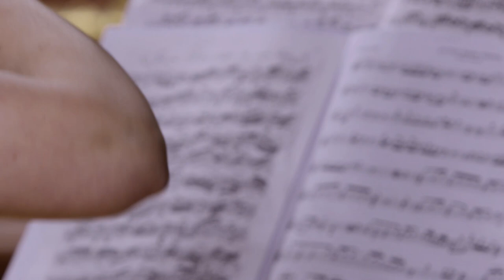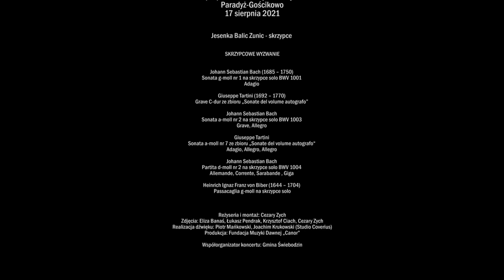Muzyka w Raju 2021 Festiwal w Internecie - Jesenka Balic Zunic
[PL]
Muzyka w Raju 2021 Festiwal w Internecie
XVIII (XIX) Festiwal Muzyka w Raju
Kościół pw. Wniebowzięcia NMP i św. Marcina w Gościkowie-Paradyżu
17 sierpnia 2021

Jesenka Balic Zunic, skrzypce

Sonata g-moll nr 1 na skrzypce solo BWV 1001
Adagio

Giuseppe Tartini (1692 – 1770)
Grave C-dur ze zbioru “Sonate del volume autografo”

Sonata a-moll nr 2 na skrzypce solo BWV 1003
Grave, Allegro

Giuseppe Tartini
Sonata a-moll nr 7 ze zbioru “Sonate del volume autografo“
Adagio, Allegro, Allegro

Partita d-moll nr 2 na skrzypce solo BWV 1004
Allemande, Corrente, Sarabande, Giga

Heinrich Ignaz Franz von Biber (1644 – 1704)
Passacaglia g-moll na skrzypce solo

Reżyseria i montaż: Cezary Zych
Zdjęcia: Eliza Banaś, Krzysztof Ciach, Łukasz Pendrak, Cezary Zych
Realizacja dźwięku: Piotr Mańkowski, Joachim Krukowski (Studio Coverius)
Produkcja: Fundacja Muzyki Dawnej „Canor”

Dofinansowano ze środków Ministra Kultury, Dziedzictwa Narodowego i Sportu pochodzących z Funduszu Promocji Kultury w ramach programu „Muzyka”, realizowanego przez Narodowy Instytut Muzyki i Tańca.

[EN]
Music in Paradise 2021 Festival on the Internet
XVIII (XIX) Music in Paradise Festival
Church of Assumption of the Blessed Virgin Mary and St. Martin in Gościkowo-Paradyż

Jesenka Balic Zunic, violin

Sonata in G minor No.1 for solo violin BWV 1001
Adagio

Grave in C major from the collection "Sonate del volume autografo"

Sonata in A minor No.2 for solo violin BWV 1003
Grave, Allegro

Giuseppe Tartini
Sonata in A minor No. 7 from the collection "Sonate del volume autografo"
Adagio, Allegro, Allegro

Partita in D minor No.2 for solo violin BWV 1004

Passacaglia in G minor for solo violin

Direction and editing: Cezary Zych
Pictures: Eliza Banaś, Krzysztof Ciach, Łukasz Pendrak, Cezary Zych
Sound production: Piotr Mańkowski, Joachim Krukowski (Studio Coverius)
Production: Early Music Foundation "Canor"

Co-financed by the Minister of Culture, National Heritage and Sport from the Culture Promotion Fund as part of the "Music" program, implemented by the National Institute of Music and Dance.

00:00 – Beginning

00:35 - Sonata in G minor No.1 for solo violin BWV 1001, Adagio - Johann Sebastian Bach
05:55 - Grave in C major - Giuseppe Tartini
10:05 - Sonata in A minor No.2 for solo violin BWV 1003, Grave - Johann Sebastian Bach
17:10 - Sonata in A minor No.2 for solo violin BWV 1003, Allegro - Johann Sebastian Bach
22:15 - Sonata in A minor No. 7 - Giuseppe Tartini
29:45 - Partita in D minor No.2 for solo violin BWV 1004 - Johann Sebastian Bach
44:25 - Passacaglia in G minor for solo violin - Heinrich Ignaz Franz von Biber
59:05 - End